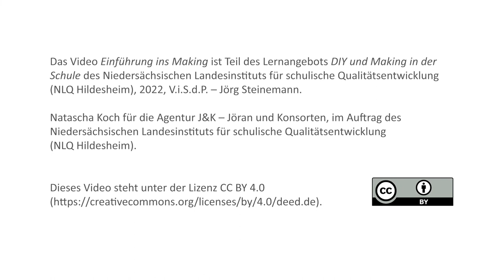DIY - Einführung ins Making mit Natascha Koch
Natascha Koch gibt eine thematische Einordnung zum  Begriff „Making“. Sie schildert, wie der Einstieg ins Thema Making aussehen kann und welcher Grundgedanke sich dahinter verbirgt.

Dieses Video ist Teil des Lernangebots „DIY und Making in der Schule“ des NLQ Hildesheim. Weitere Informationen dazu

Dieses Video steht unter der Lizenz CC BY 4.0 Als Namensnennung im Sinne der Lizenz ist vorgesehen: „Natascha Koch für Agentur J&K – Jöran und Konsorten im Auftrag des Niedersächsischen Landesinstituts für schulische Qualitätsentwicklung (NLQ Hildesheim)“.